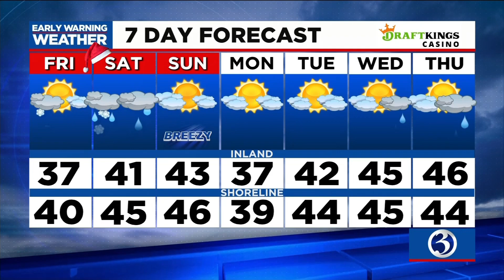Your 12/23/2021 Ch. 3 evening briefing